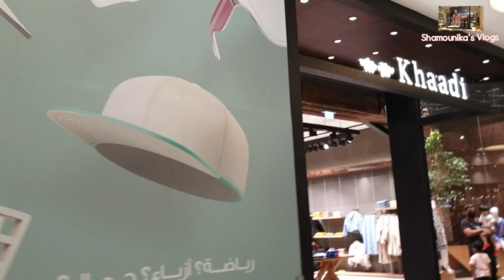City centre shopping @Khaadi Bahrain.